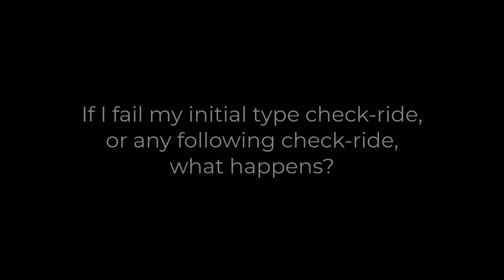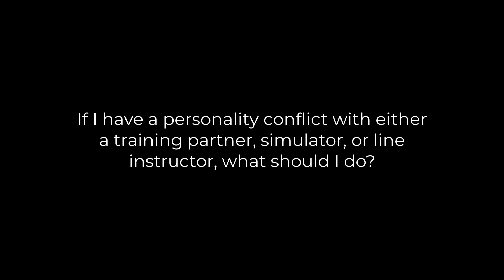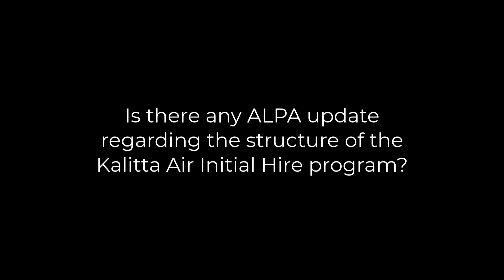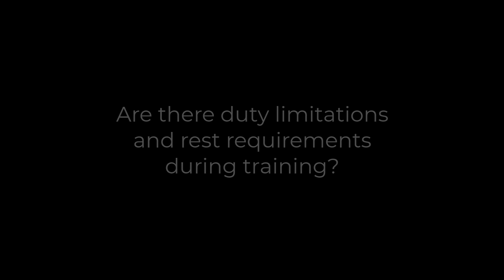Kalitta Air ALPA Training Committee Frequently Asked Questions FAQ Overview